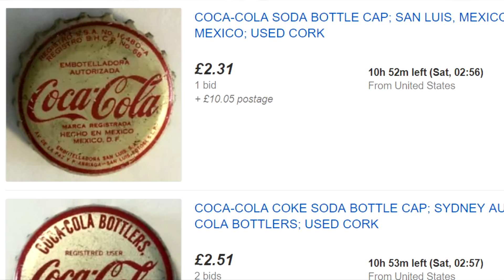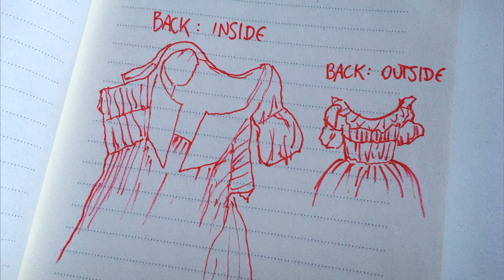Coca-Cola Dress But It's 18th Century || ft. Rachel Maksy